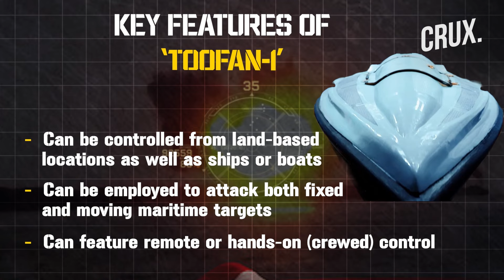Houthis Show Off New Sea Drone ‘Toofan 1’, Blasts Near Ship As US Carrier Eisenhower Leaves Red Sea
The Yemeni group released videos showing the Toofan-1 USV targeting a ship during a recent demonstration in undisclosed Yemeni waters. The armed group claimed the Toofan-1 USV was developed using local expertise and is highly agile on the water’s surface
The overall size of the Toofan-1 indicates a craft that’s notably smaller than many other Houthi USVs.
The smaller size makes it faster, more agile, and tougher to engage, while the size of the explosion indicates a very powerful warhead.
The self-produced USV is likely to have been used to attack the Tutor bulk carrier on June 12.
n18oc_world      n18oc_crux

0:00 INTRODUCTION
1:25 HOUTHIS FLAUNT LOCALLY MADE SEA DRONE NAMED TOOFAN-1
3:28 US RECALLS WARSHIP AMID HOUTHI THREAT IN DANGEROUS WATERS